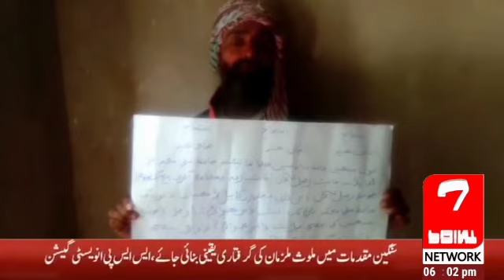Ghulam Hussain Kalhoo reached Bhattai Press Club with the help of Holy Quran.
دوکري
   Hafiz Ghulam Hussain Kalhoo Bhattai Press Club Dokri A story full of pain with the help of Quran Majeed I started crying  Ali Mohammad Bhatti is not paying for my plot. My plot is in Jogi Mohalla Bada. Hafiz Ali Mohammad Bhatti has arrears of Rs.  I have reached Bhattai Press Club Dokri with the help of Quran. Please convey my voice to the higher authorities.
 Deputy Commissioner of Larkana.  SSP Larkana - DSP Larkana.  DSP Dokri.  SHO BADA  Chief of Army Staff General Qamar Javed Bajwa.  DG Rangers  I join hands and appeal to the journalist brothers who write the truth in Pakistan.  Help me to do justice  Help me get my money back.  He cried and said that if justice was not done to me then I would end my life by setting fire at the intersection. Hafiz Ali Muhammad Bhatti will be responsible for my death.